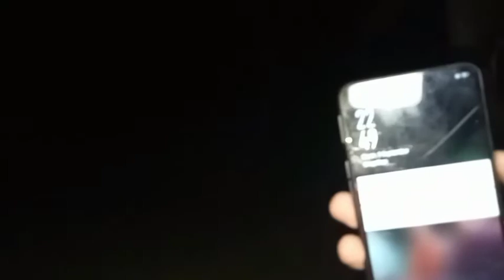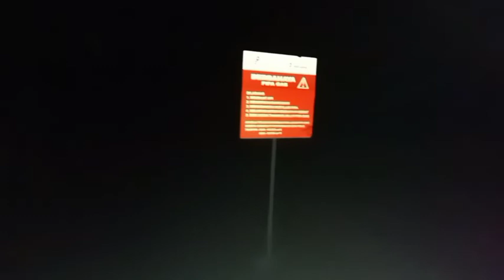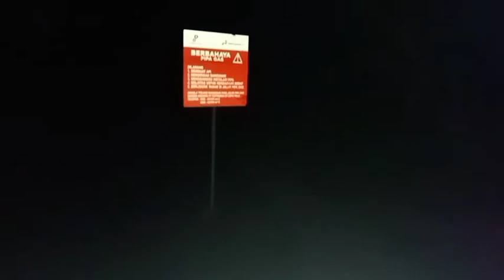BERTEMU SOSOK ULAR DAN BANYAK INTERAKSI SUARA BENDA JATUH DARI ATAS POHON DI JEMBATAN NITI TEMULUS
BERTEMU SOSOK ULAR JEMBATAN NITI TEMULUS SUARA BENDA JATUH DARI ATAS POHON MISTERI NITI TEMULUS #@Lintas Selatan